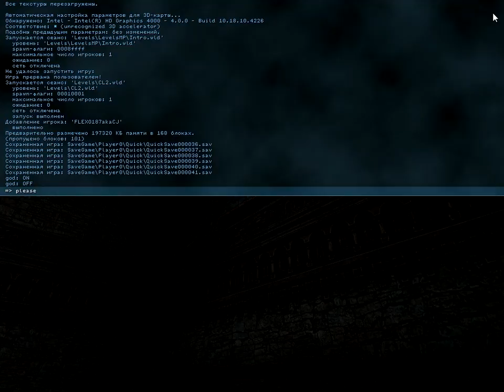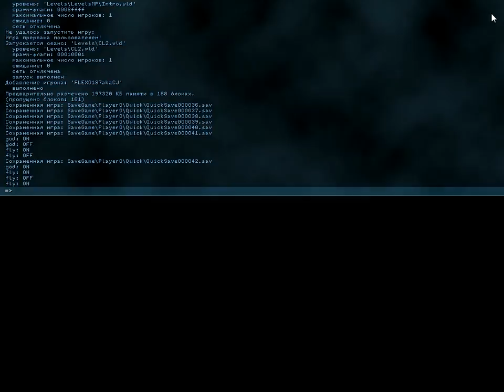Прохождение карты Замок Латнем 2:Выход для Serious Sam Classic:The Second Encounter by FLEXO187akaCJ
Уровень сложности: Турист
Бесконечные патроны: нет